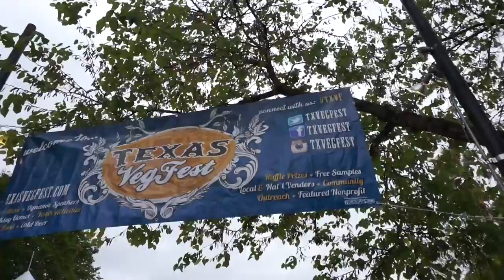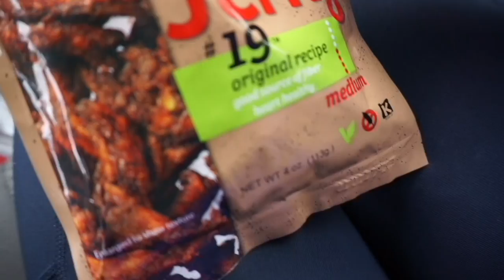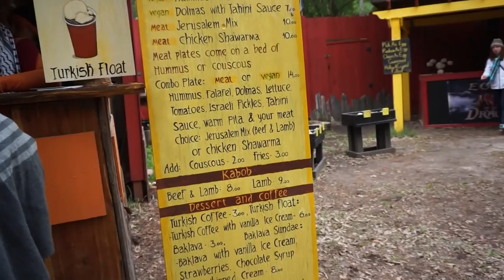SHERWOOD FOREST FAIRE // AN A-MAZE-ING WEEKEND!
::MUGS & CANVAS TOTES NOW AVAILABLE FOR PURCHASE::
If you guys enjoy the channel & want to show your support, feel free to grab some goodies via Teespring!

INFO FOR TODAY'S VIDEO::
GOLDEN MILK
TURMERIC SUPREME CAPSULES

USE THIS LINK WHEN YOU SHOP AMAZON

Facebook.com/TheWanderingWyatts
Facebook.com/BlueBlairyFitness

-Jamie Esseltine
-Tabitha Hogan
-Dallas Brady
-Curtis Sims
-Justin Maresch
-Donna Havighorst
-Emily LeBar
-Lynne Lee
-Erik Larson
-Catherine Sykes
-Kimberly Maye
-Megan Gunther
-A.M. Ruse
-Charles Krabec
-Rebecca & Timothy Smith
-Cassie Jones
-Lloyd Mitchell
-Tracey
-Randy Chapple
-Michele Gubeli
-Morag Forbes
-Weekend RVing
-Dennis Harmon

:::WHAT WE DO FOR A LIVING:::
Blair's Business:

Matt's Business:
Custom Web Design & Online Marketing

SONY CAMERA
HEAVY DUTY TANK HOSE
DURABLE DOG TOY

---CLOTHING/ACCCESORIES/TRAINING EQUIPMENT---
MEAL PREP CONTAINERS
DIP STATION

PROTEIN POWDER, BCAA'S, SHAKER BOTTLES, & MORE!